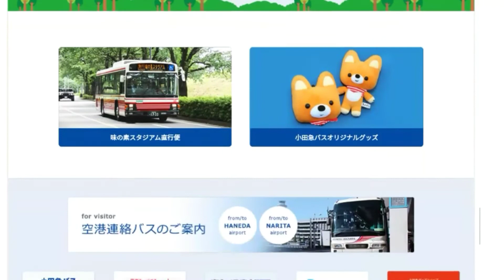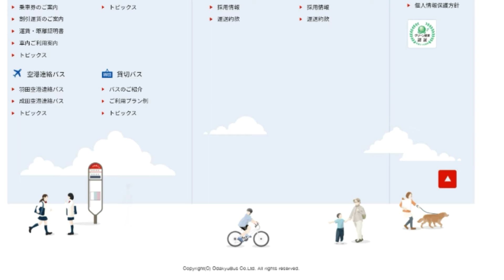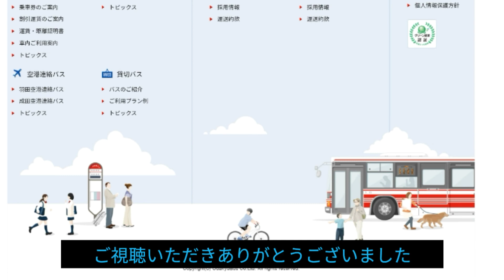ホームページ内を走る小田急バス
小田急バスホームページの最下部で走っている小田急バスについてです。